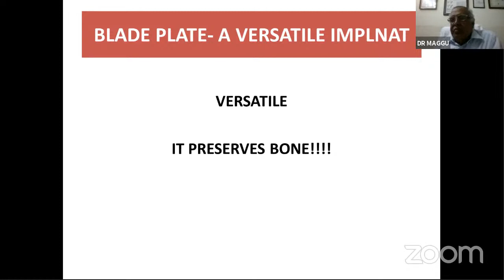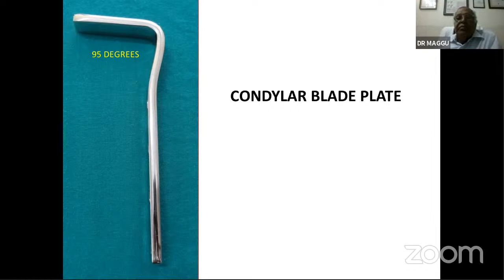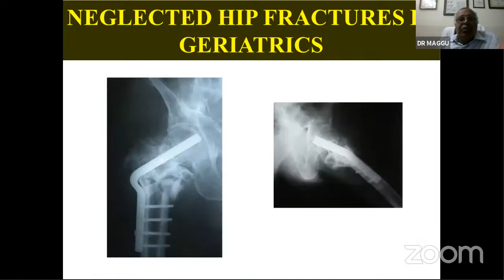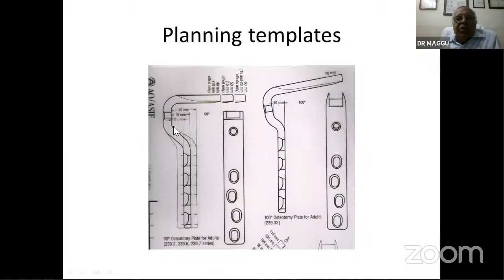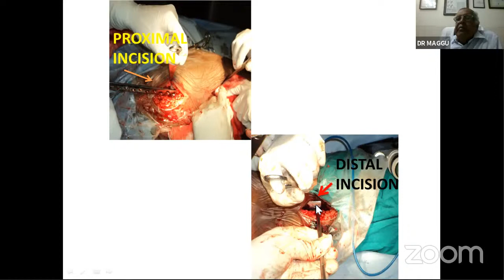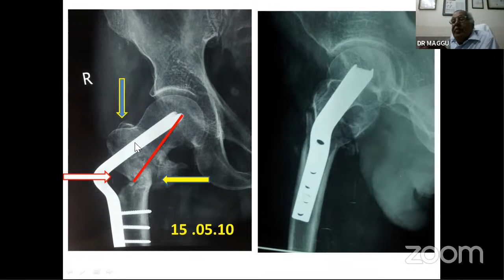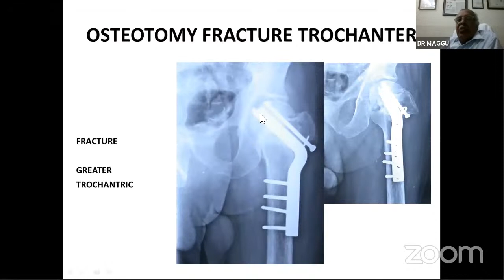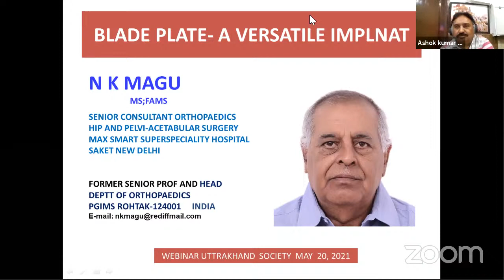Blade Plate, A Versatile Implant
Uttaranchal Orthopaedic Association Webinar-4

Presents Master in Hip Preservation Surgery
Prof.N.K.Magu
Senior Consultant,
Hip &Pelviacetabular Surgery
Max Smart Superspeciality Hospital
Saket, New Delhi.

Thursday 10th June 8pm IST

Topic- Blade Plate, A Versatile Implant

Dr.IM Singhal, President UOA
Dr. Puneet Agarwal, Hony.Secretary UOA

Dr. Ak Sirohi - Moderator

Panelists

Prof. RB Kalia -AIIMS Rishikesh
Dr. Govind Sethi - United Kingdom
Dr. Hemanshu Kochhar , Max Hospital Dehradun

Technical team Ortho TV

Dr. Neeraj Bijlani

Please send your queries to WhatsApp number
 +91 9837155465